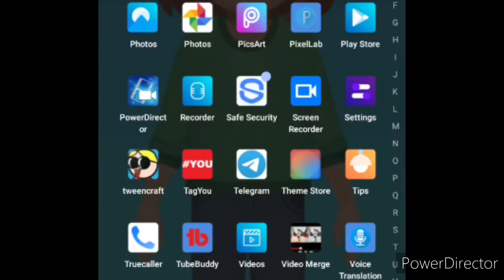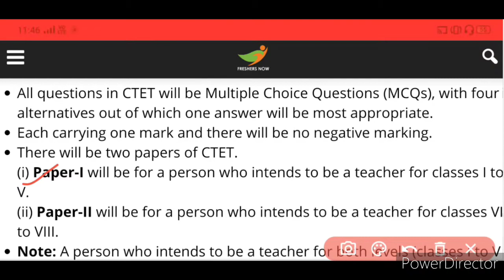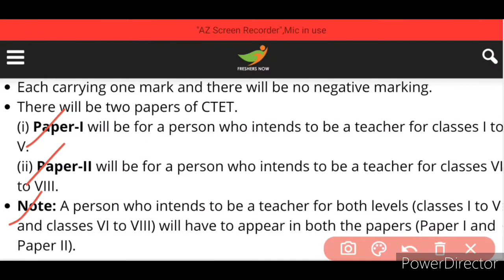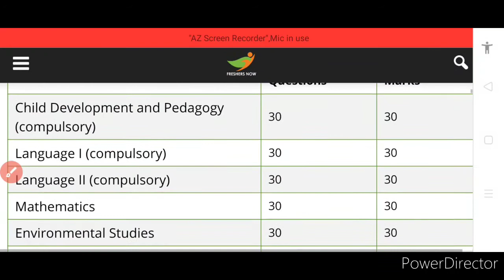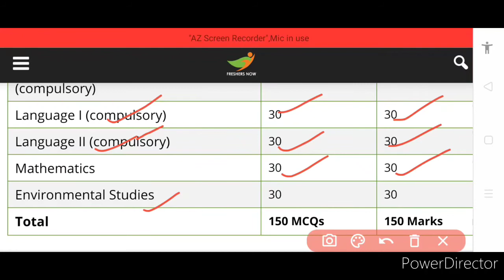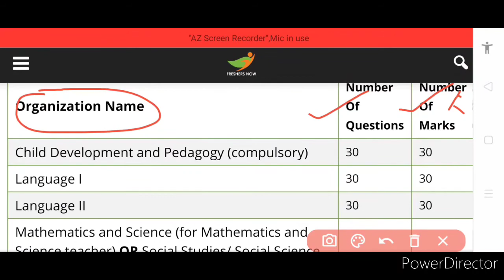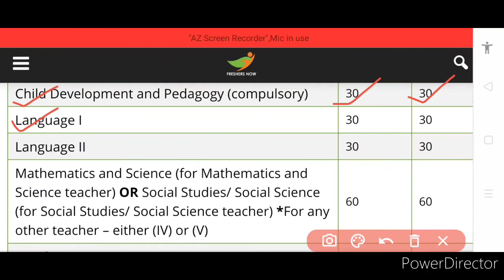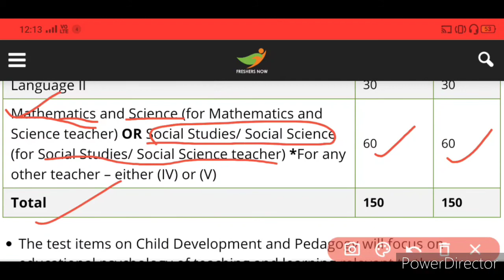CTET Exam 2020 Syllabus Part-2: Syllabus Overview, Exam Pattern & Question Paper Format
Hello everyone, hope you're doing well.. Welcome back once again like forever to my and your "Kavita Is Here" YouTube channel where you're getting to know educational updates nowadays.. This is the part-2 regarding CTET syllabus 2020 information, in which we have discussed about the syllabus overview, exam pattern and question paper format, so kindly watch this video fully and carefully from beginning to end..🌹❤️🙏

Content covered about CTET Exam Syllabus 2020:-

1- Syllabus Overview
2- Exam Pattern
3- Question Paper Format